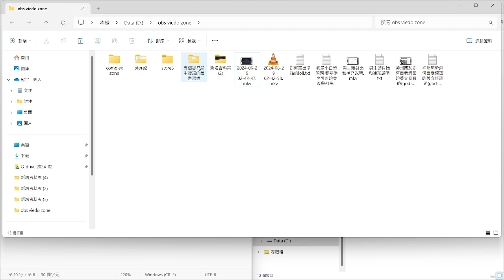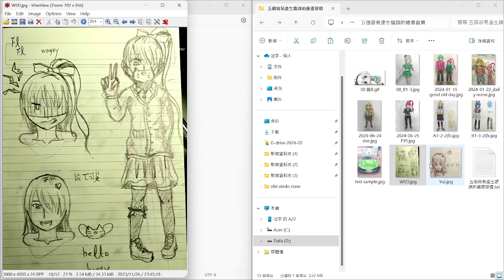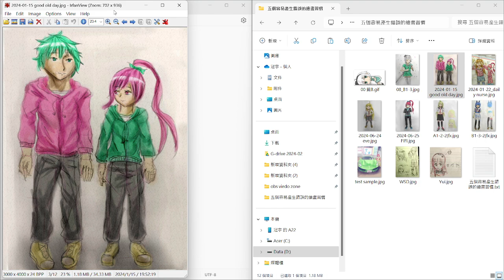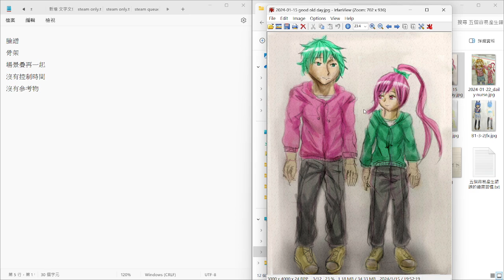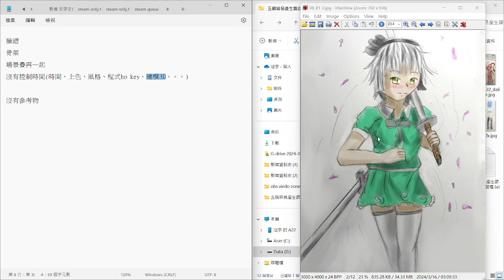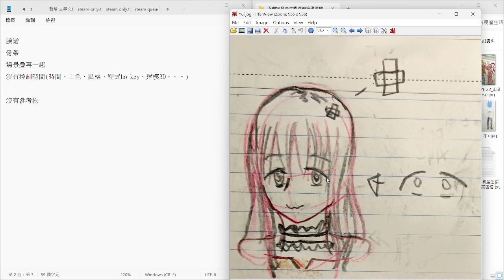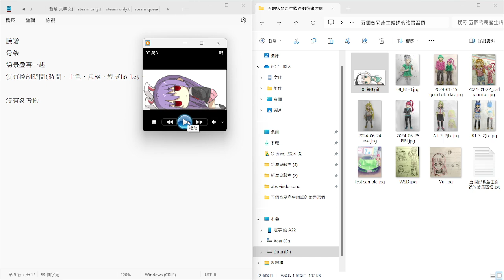五個容易產生錯誤的繪畫習慣